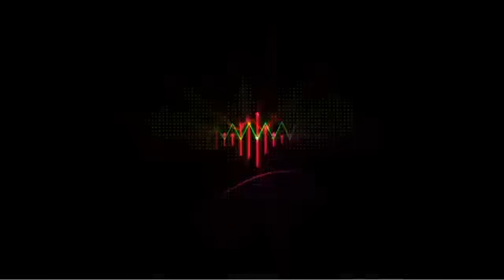Royal Tailor - Control (Official Lyric Video)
Official lyric video for Royal Tailor's song "Control" from the album, Black & White, now available in stores and on iTunes